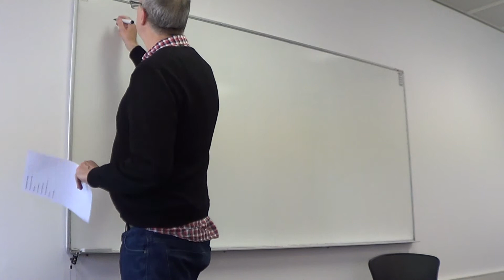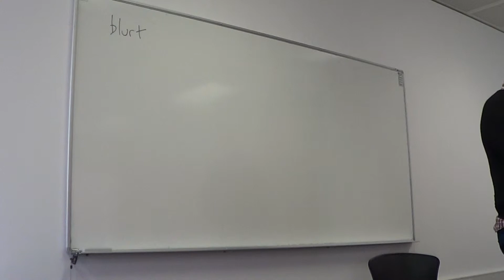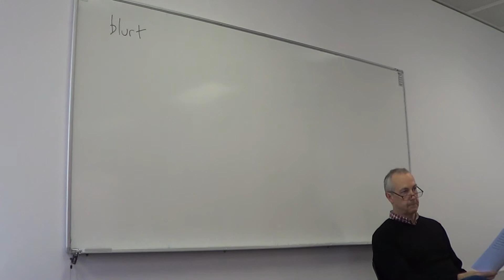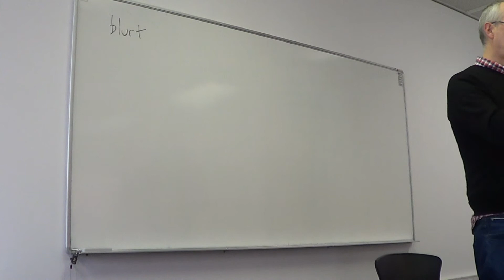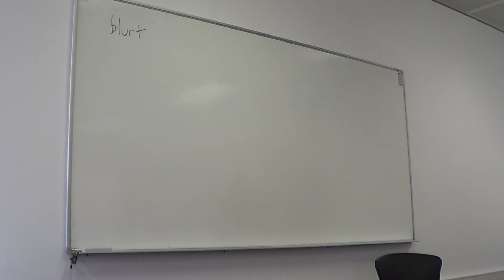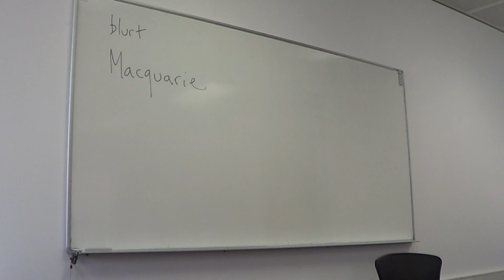Tues 27th October 5